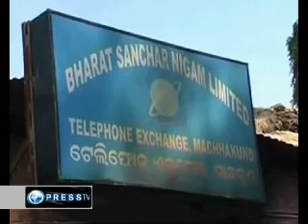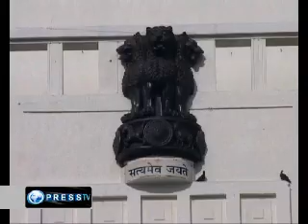Security threat inside India - PressTV 100213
Naxalism